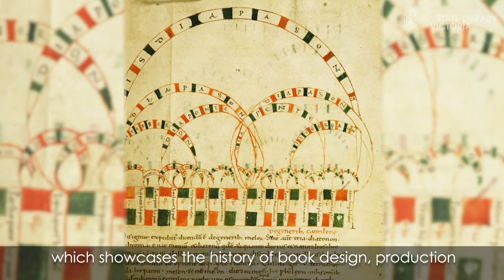Library in your lounge: September 7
State Library Victoria CEO Kate Torney highlights the cream of the crop of this week's online trove, including Ask a librarian, a World of the book exhibition film, Signposts author talk with Christos Tsiolkas, and a special Story Talks series with author Mat Larkin, supported by Gandel Philanthropy.